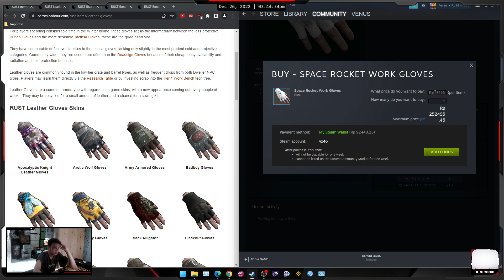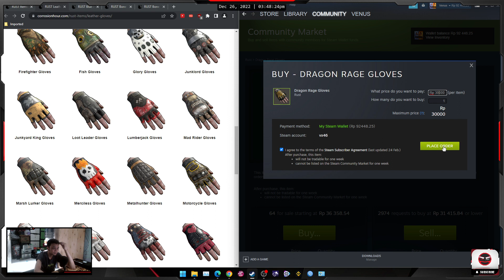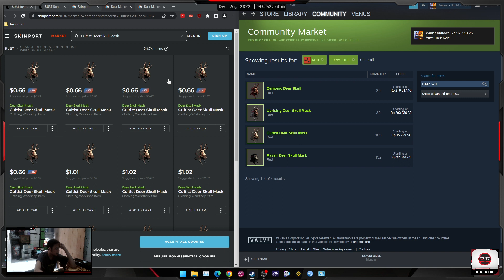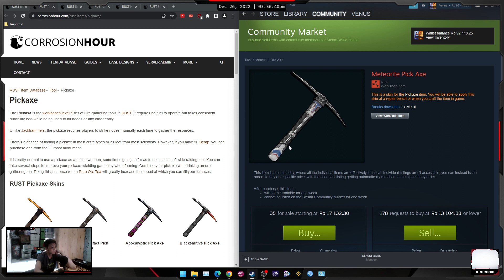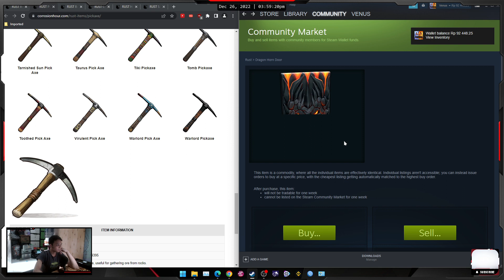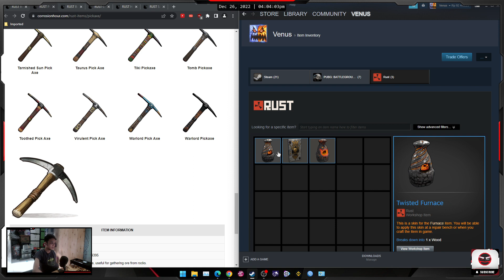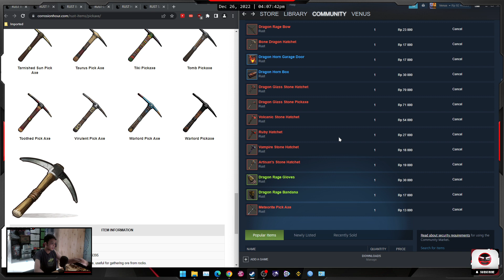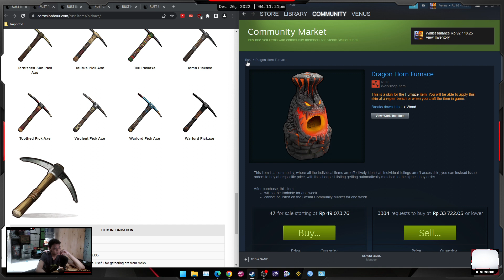Steam Market Fee 15% - Steam Trading Item Game (RUST) mantap juga yaaa